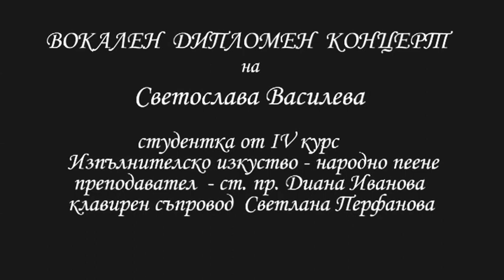Дипломен концерт на Светла Василева (Йотовска)